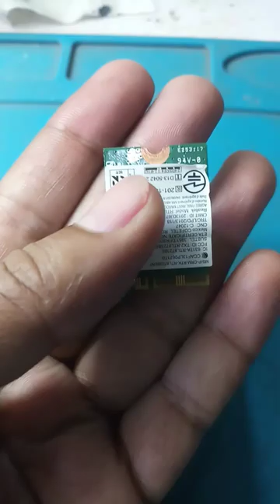laptop wifi card reels internet trending ytshorts Shortsvideo viral Shorts shorts feed